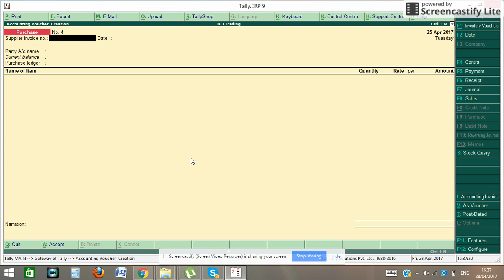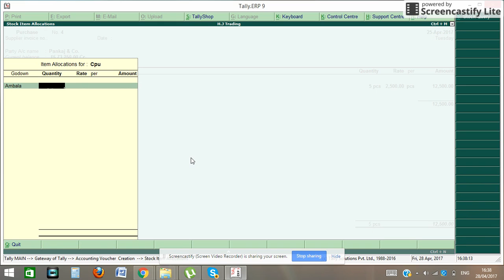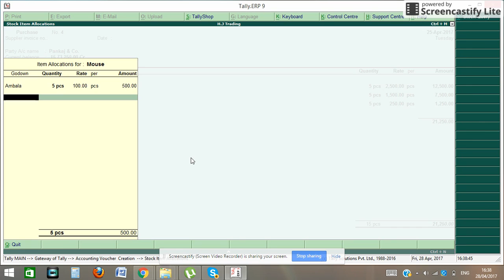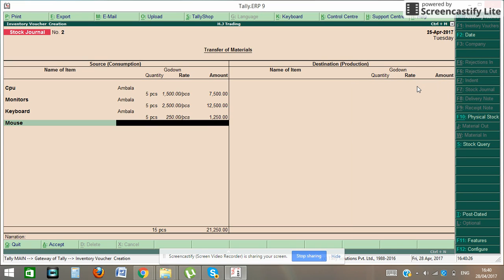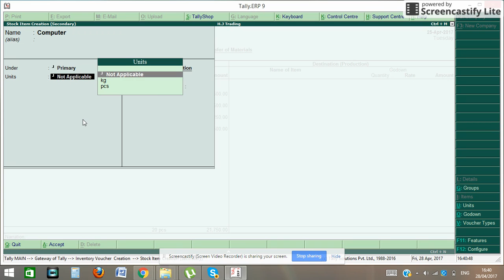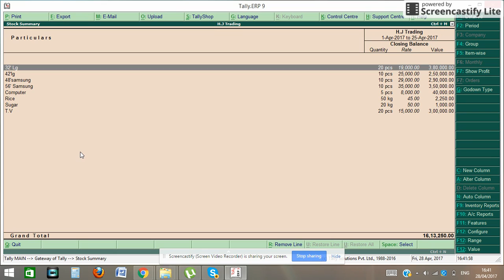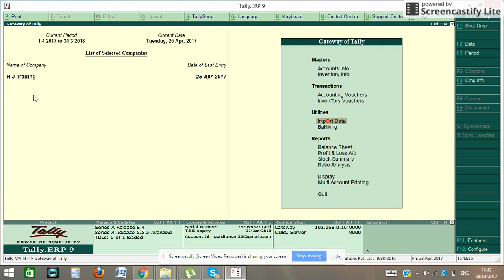Consumption and Production in Tally.ERP9/S.NO-29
The value of the materials which are used\ consumed for a Job/Project in the manufacturing journal voucher entry is displayed here.see this video